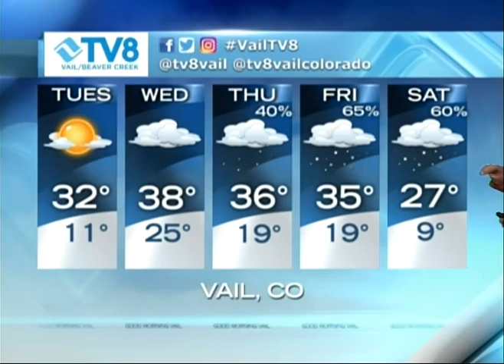Quick Look Forecast TV8 02.11.19